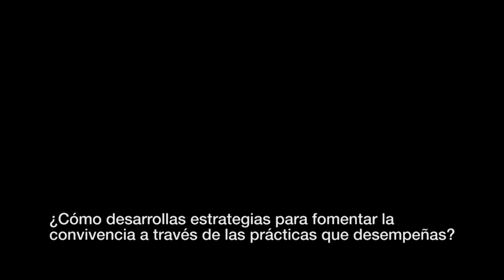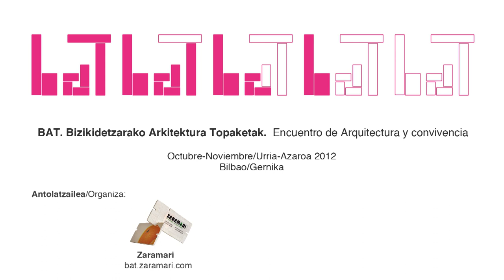URBANBATfest 1: Espacios para la convivencia (2012) | Píldoras 02. Maria Arana